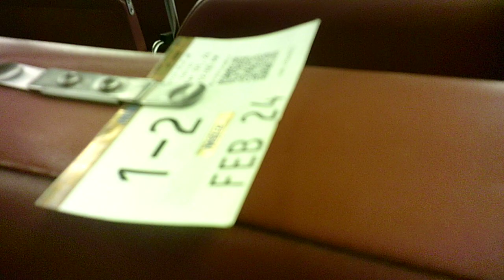"commuting with collies 10 SU022524"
WIP 10
Using two reference sketches of a collie (another one of my favorite inspirations), I'm drawing a couple of them in my sketchbook/journal on my evening commute home from work.